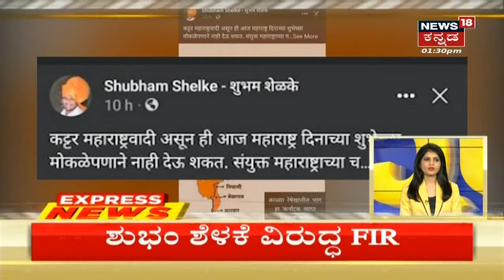ಮಧ್ಯಾಹ್ನ ಅಗ್ರ ವಾರ್ತೆ | Kannada Top Stories Of The Day | May 06, 2022 | News18 Kannada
ಮಧ್ಯಾಹ್ನ ಅಗ್ರ ವಾರ್ತೆ| brings all the trending news of the day with detailed coverage of the news in the world of Politics.
Mysuru ಜಿಲ್ಲೆಯ Nanjanagud ತಾಲೂಕಿನ ಕವಲಂದೆ ಗ್ರಾಮವನ್ನು ಕಿಡಿಗೇಡಿಗಳು ಪಾಕಿಸ್ತಾನಕ್ಕೆ ಹೋಲಿಸಿದ್ದಾರೆ. ಕವಲಂದೆ ಗ್ರಾಮ ಛೋಟಾ ಪಾಕಿಸ್ತಾನ ಇದ್ದಂತೆ, ಕೊಯ್ದುಬಿಡ್ತೀವಿ ಅಂತಾ ವಿಡಿಯೋ ದಲ್ಲಿ ಹೇಳಲಾಗಿದ್ದು ಸಾಮಾಜಿಕ ಜಾಲತಾಣದಲ್ಲಿ ವೈರಲ್ ಆಗಿದೆ.